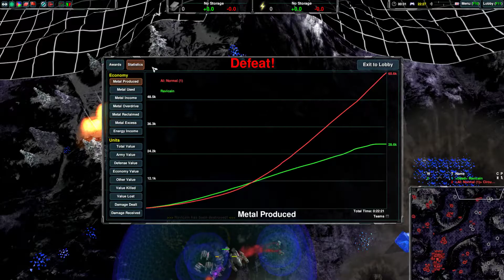Let's Play: Zero K Part 13 - 1v1 Normal AI, It Went As Great As You Think It Did...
Zero-K is a Real Time Strategy game set near the end of the universe. Manipulate the terrain, set things on fire, fight epic battles over land, air and sea. Conquer the galaxy, solo or co-op, in over 70 campaign missions. Hop online for tense 1v1 or massive battles with up to 32 players.